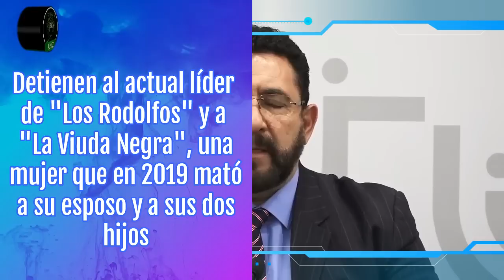FGJ CDMX detuvo a líder de 'Los Rodolfos' y a 'La Viuda Negra'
La FGJ de la CDMX informó de la detención de dos delincuentes en diferentes hechos: junto con la Sedena, capturaron al actual líder de 'Los Rodolfos'; además capturaron en el estado de Guerrero a 'La Viuda Negra', una mujer que privó de la vida a sus dos hijos y a su marido en 2019.